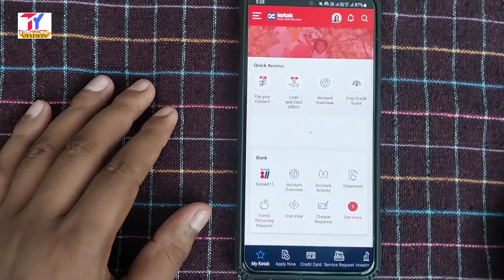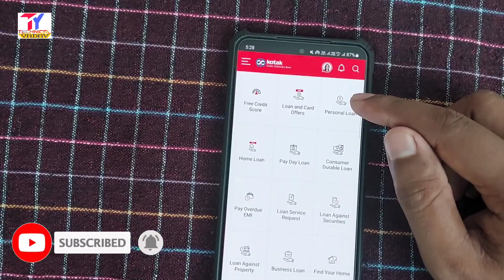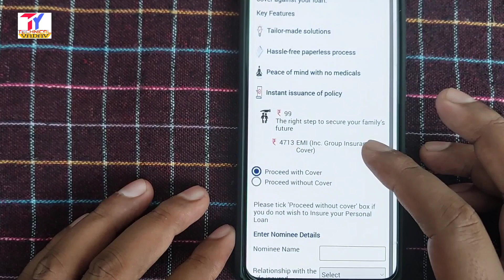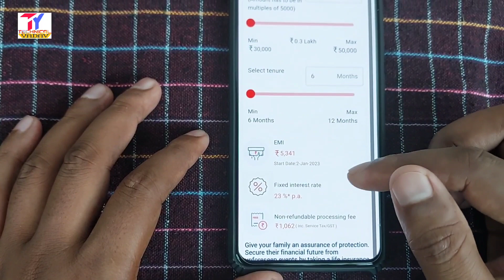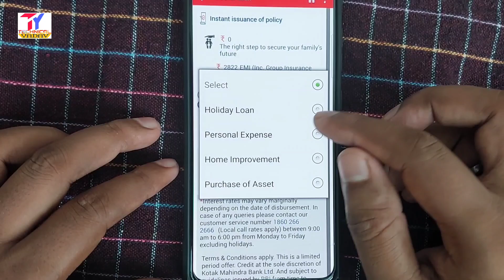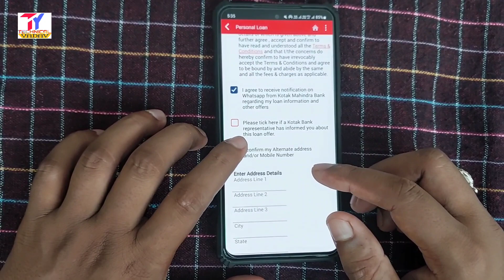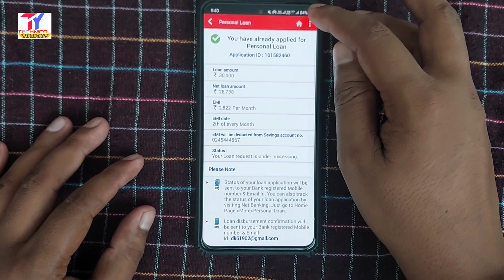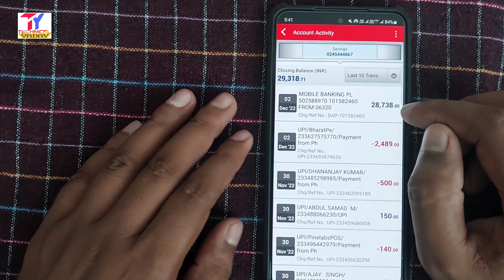Kotak811 instant loan 2023 | Kotak bank personal loan kaise le | kotak bank se loan kaise le 2023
Hi,

Hello Dosto.
Aaj ke is video me dikhya gya hai ki aap kotak mahindra bank se online Loan kaise lenge without any document and income proof  apko 1 minute ke andar apka loan apke account me credit ho jayega to dosto kotak mahindra bank me loan ke liye kis tarah se apply karenge iska complete process dikhya gya hai is video me to video ko last tak jarur dekhe.
thanks ❤️